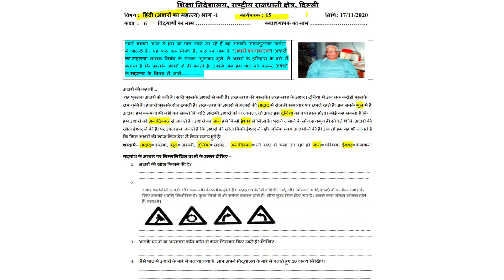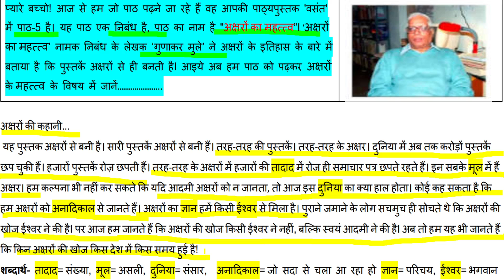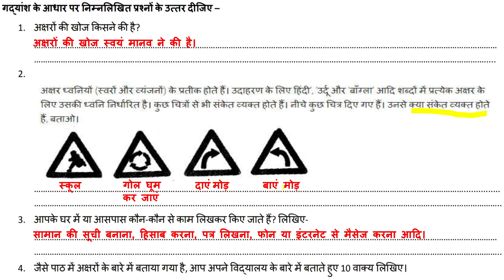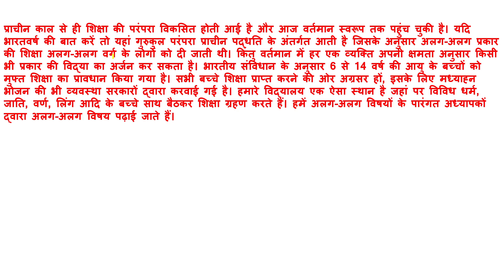WORKSHEET 15 FOR CLASS 6, HINDI, TUESDAY, 17 NOVEMBER 2020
For Class 6, TUESDAY, 17 NOVEMBER 2020
HINDI